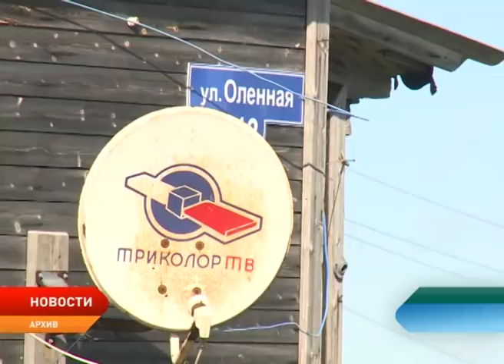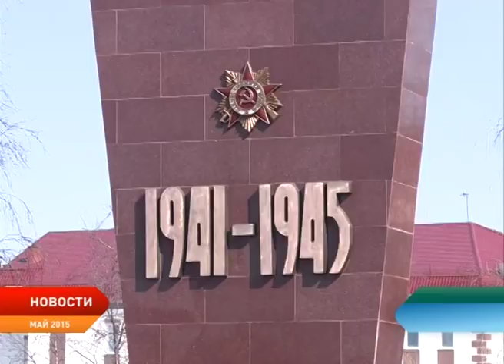Новости Ненецкого округа от 12.04.2018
Бесплатные земельные участки. Глава региона подписал окружной закон «О регулировании земельных отношений на территории Ненецкого округа».

О просчете оленей на Колгуеве и проблемах СПК «Рассвет Севера» шла речь на расширенном совещании при главе региона. Как отметил Александр Цыбульский, в Год оленеводства нужно переходить к практической реализации запланированных мероприятий.

Его боевые заслуги отмечены знаком «Отличный пулеметчик» и медалью «За боевые заслуги». На 93-м году жизни ушел из жизни ветеран Великой Отечественной войны Федор Алексеевич Сырков.

«Цветок памяти». Всероссийская акция, посвященная празднованию Победы в Великой Отечественной войне, набирает обороты. К участию в акции приглашаются школы и детские сады региона.